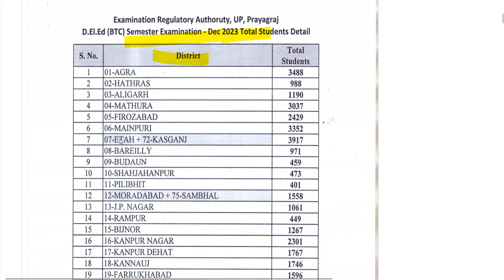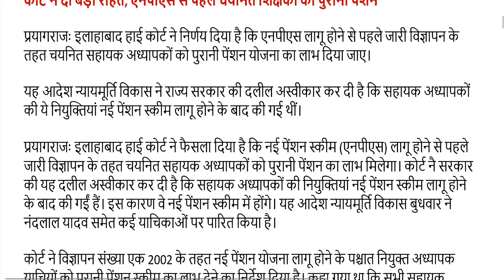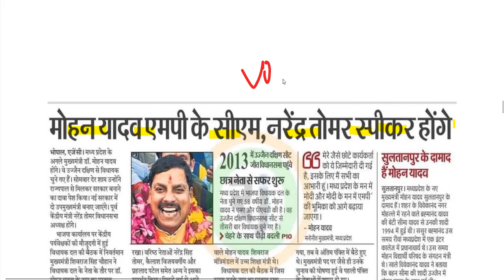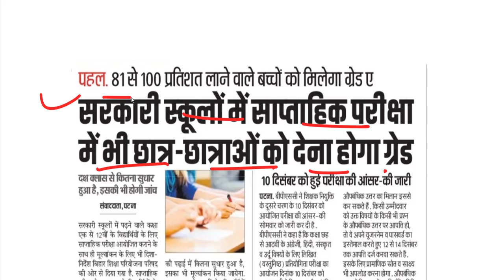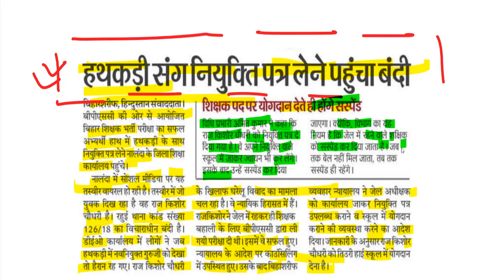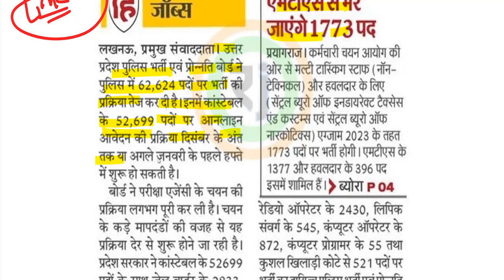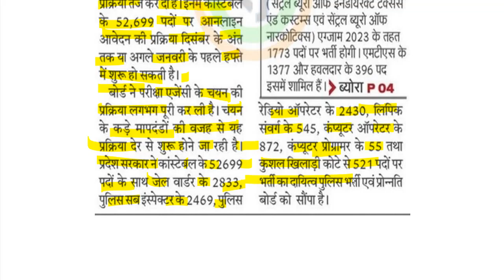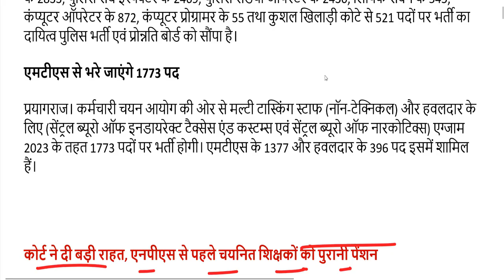up deled 1st, 2nd, 3rd, 4th semester 2023 / up deled examination form / deled exam date sheet 2023